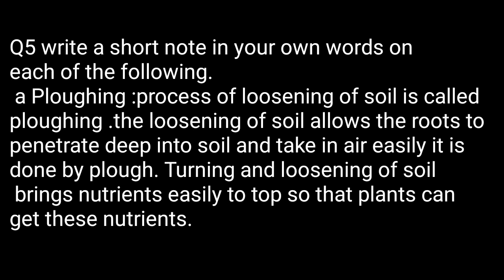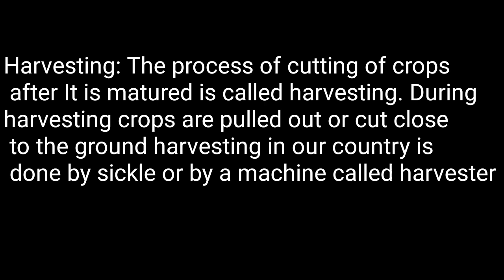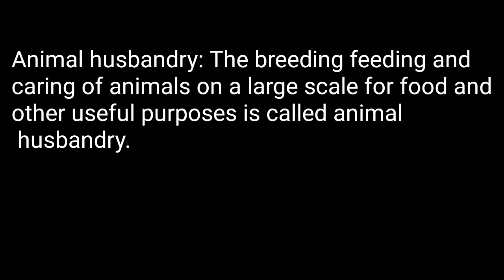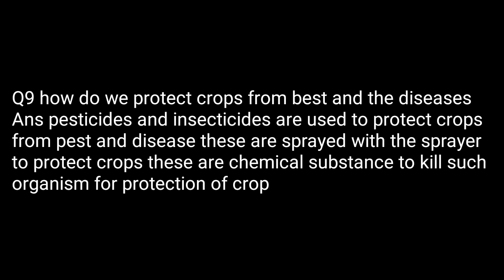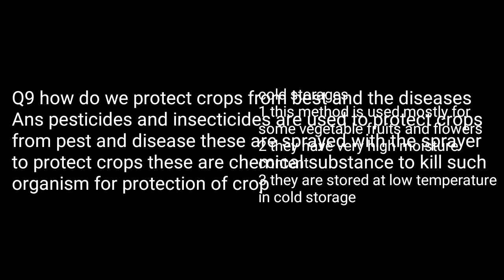Class 8 science ch1 check your knowledge Q7 to Q11 Agriculture crop production#pruquest science viii